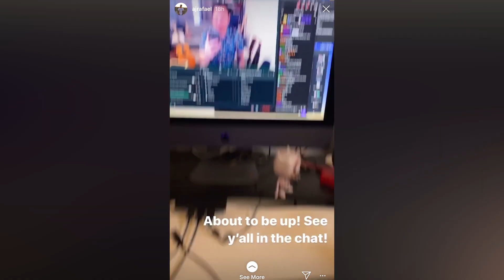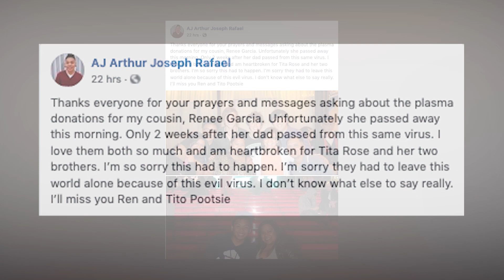AJ Rafael calls for social distancing as he loses two relatives to COVID-19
The pandemic has also devastated AJRafael’s family. His cousin and his uncle recently lost their battle to the deadly virus.